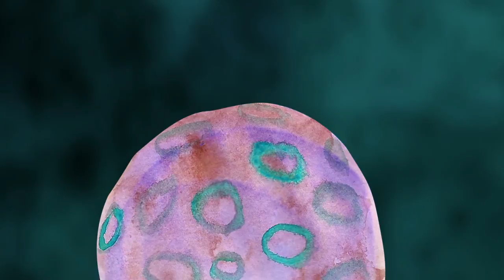Tout Tourne (Swinging Electrons Remix) by Intended Immigration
Check out 11 Acorn Lane’s hot new 2016 EP “Ladies Night"

Taken from the album "La Demoiselle Du Fonque"

This song can be heard in episode 10 "I Shall Be Released" of season 1 of the ABC series "Black Box" starring Kelly Reilly and Vanessa Redgrave.

This track also appears on the following compilations

- "White Mink Black Cotton 3" - Electro Swing vs. Speakeasy Jazz (Freshly Squeezed Records)

- "The Electro Swing Revolution Vol. 4" (Lola's World)

Lyrics: (from full version, not YouTube edit)

Tout tourne, tout tourne, tout tourne (repeat)
Tout tourne autour de moi

Nous deux on tourne au rond
Nous s’éclatons à fond
Chaque fois qu’on fais la fête
Tu me fais tourner la tête

Je fais le tour du monde
Dans deux ou trois secondes
Chaque fois que tu me touches le dos
Quand on danse le tango

(instrumental & break down)

Et je suis dans la lune
Quand j’ai la belle fortune
De me trouver dans tes bras
D’obéyer à tes pas

Tout tourne, tout tourne, tout tourne
Quand tu dances avec moi
Quand tu me touches comme ça
Quand je suis dans tes bras

(scat vocal)

Quand tu me touches le dos
(scat ad lib)

(ENGLISH TRANSLATION)

Everything spins round and round
Everything turns (revolves) around me

The two of us spin round in circles
We are having a ball
Everytime we party
You are making my head spin

I travel around the world
In two or three seconds
Everytime you touch my back
When we dance the tango

When you dance with me
When I’m in your arms
When you touch me like that

(instrumental & break down)

I’m among the moon and the stars
When I have the good fortune
To find myself in your arms
To obeye your steps

(scat vocal)
When you touch my back
(scat ad lib)

Credits:
Vocals by Fatiha
Trumpet by Nick Marchione
Clarinet, saxes, keyboards, programming by Thomas Feurer
Acoustic guitar by Michael Ciro
Upright bass by Craig Akin
Bass guitar by Jerry Brooks
Written, arranged & produced by Thomas Feurer